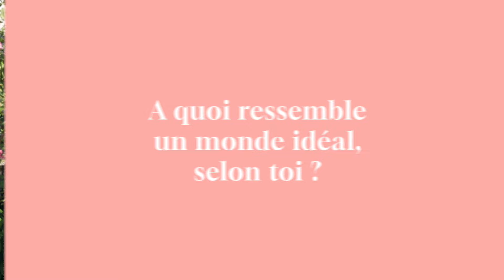20 QUESTIONS QUI VONT CHANGER TA VIE 🤯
Hello toi ! ✌️
Dans cette nouvelle vidéo, je veux te partager 20 questions qui sont hyper intéressantes selon moi pour introspecter, gagner en clarté et se challenger 🔥
J'espère que ce contenu pourra t'aider dans ta vie, que ça soit la pro ou la perso !
Hâte de lire tes commentaires ;)

Chapitres :
0:00 Introduction
1:36 Les questions du quotidien
3:59 Les questions pour le business
12:33 Les questions + deep
17:20 Les questions philosophiques

🌈  MES LIENS  🌈

✨QUI SUIS-JE ? ✨

Hello toi ! Si tu débarques par ici, moi c'est Xuân [swan] 👋🏻
Passionnée de transformations, j’accompagne depuis plus de 5 ans des entrepreneur·ses & freelances qui rêvent de changer le monde grâce à leur projet passion ❤️‍🔥
Ensemble, on parle bases business, branding, vision, communication, mindset, vente ou organisation ! Le but ? Développer le potentiel de ton entreprise en alignant le fond et la forme pour avoir un impact positif sur toi, sur les gens, sur le monde 🌈